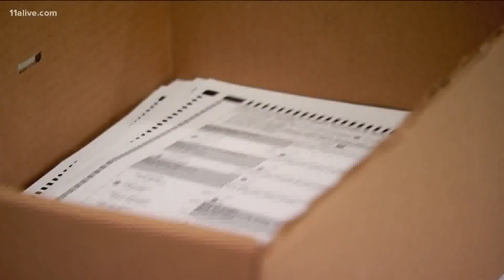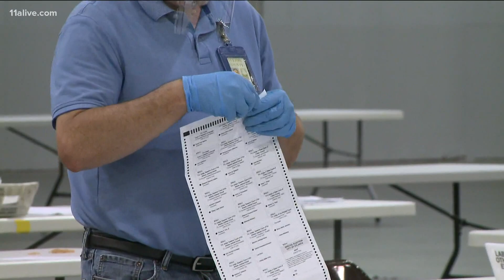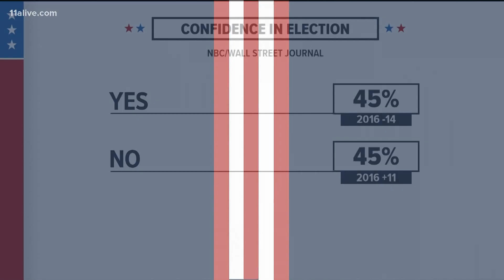Two local post office rallies planned for metro Atlanta, voters less confidence in election results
The rallies will take place in Decatur and Buckhead.